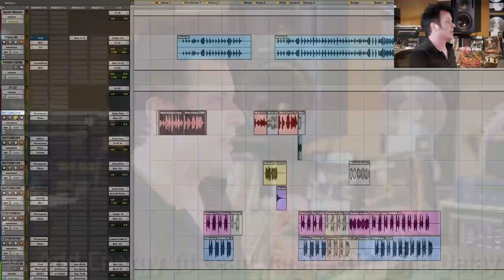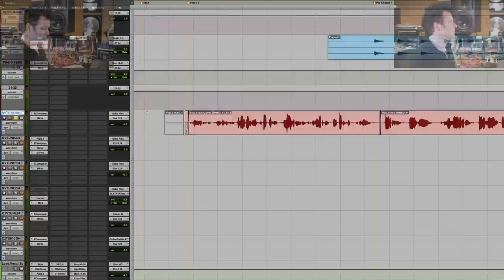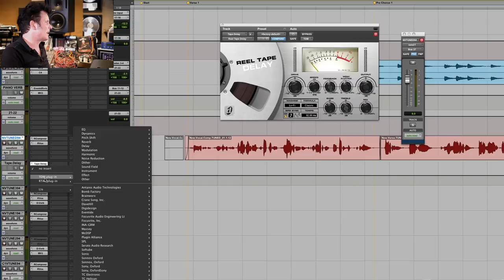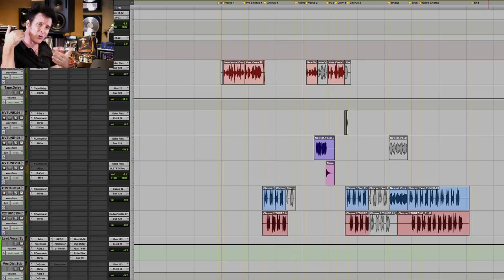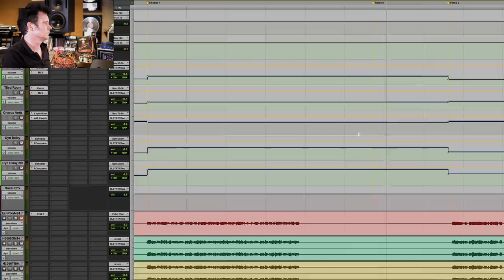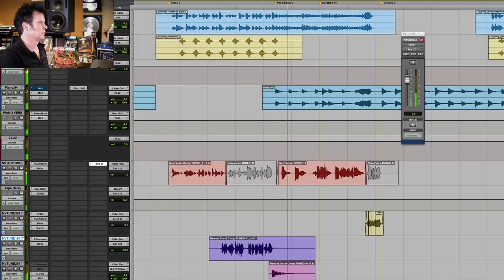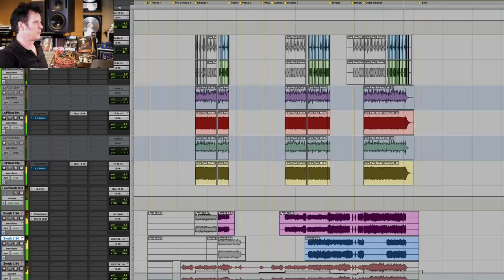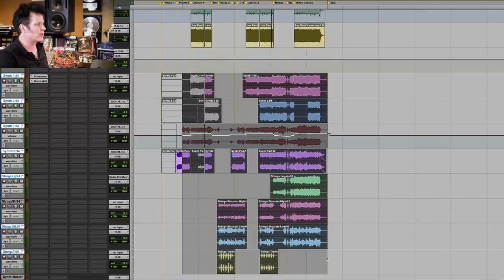5 music production tricks for better songs - Warren Huart: Produce Like A Pro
►► Get the 5 Music Production tricks to get better songs cheat sheet

I had this song open recently and I realized there was some fun production stuff that I did that I wanted to share with you!

Some of it is really obvious, and some of it will be new to you!

I’ve also put together a cheat sheet that you can download, print out, and reference when you’re recording and mixing!

Please leave a ton of comments and share some of your production tricks with us!